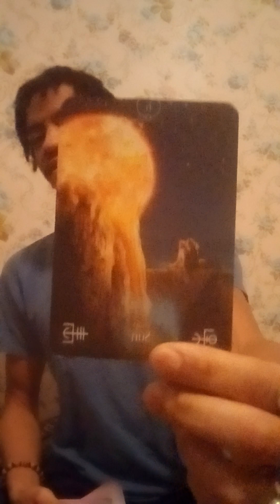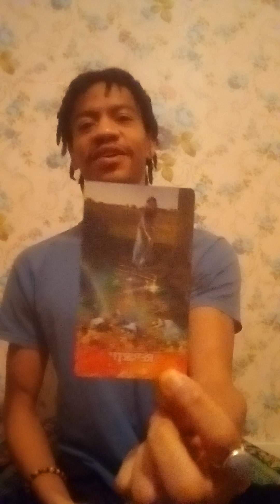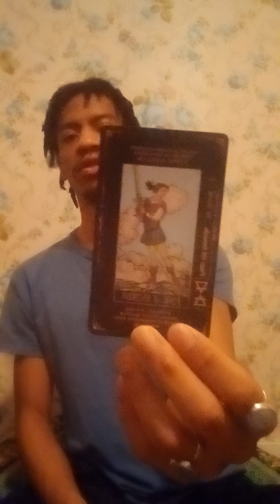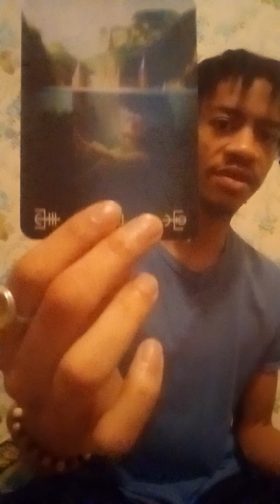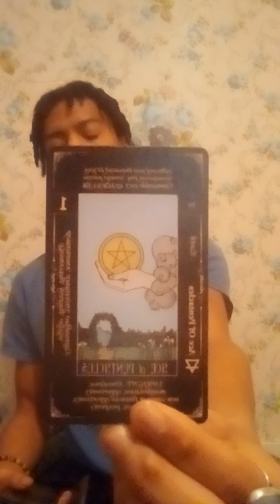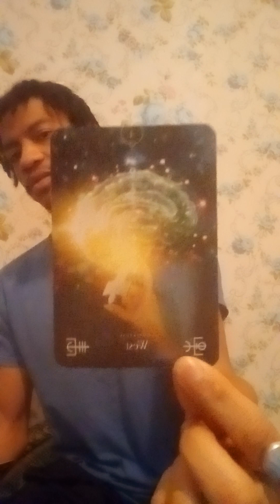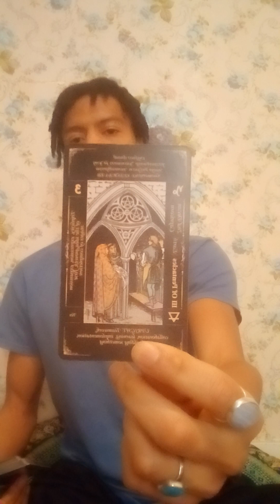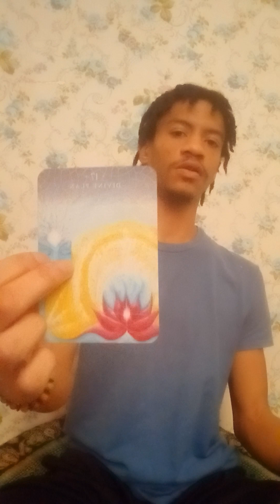⁉️WHATEVER COMES OUT 🧐MYSTERY🤔 MESSAGES FROM SPIRIT💫 PICK A PILE READING 📚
Timestamps
Pile 1 - 0:02:12
Pile 2 - 0:50:34
Pile 3 - 1:28:55